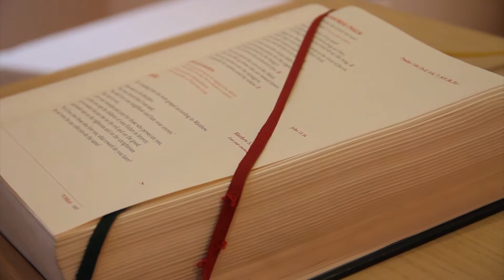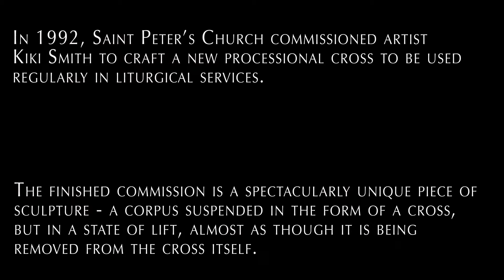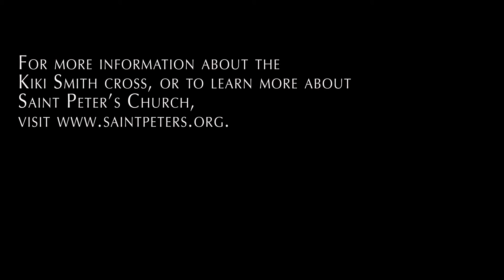Flat Screen Video 1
Kiki Smith Video for Exhibit Fall 2015
Museum of Biblical Art  Dallas, TX
St. Peter's Lutheran Church New York, NY
University of North Texas Art Education Project   Denton, TX
Art Historian Scott Peck
Museum Curator Scott Peck